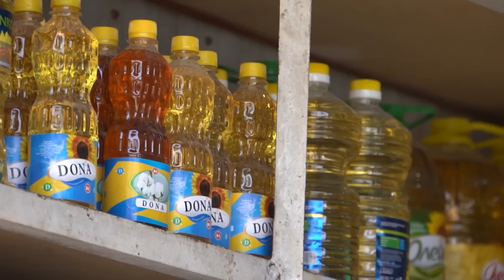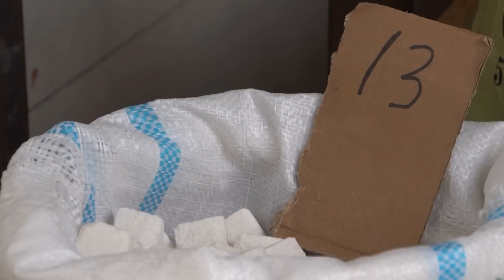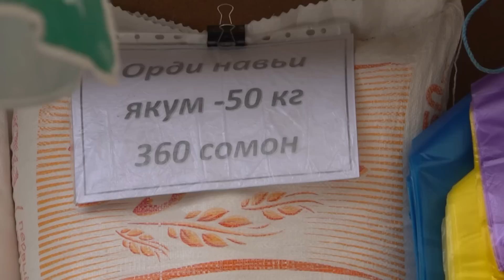""Қимматӣ шудаст, аз боло андак нигоҳ кунанд"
Хадамоти зиддиинҳисории Тоҷикистон гуфт, дар се моҳи аввали имсол тоҷиронро барои, ба қавли онҳо, беасос боло бурдани қимати маҳсулот бештар аз 2 миллион сомонӣ ҷарима бастанд. Сокинон мегӯянд, ҷарима роҳи ҳал нест ва беҳтар мебуд агар, мақомот чораҳои дигари поин овардани нархҳоро биандешанд.